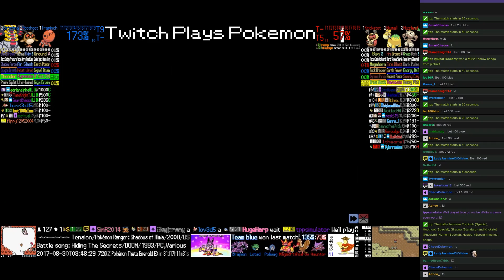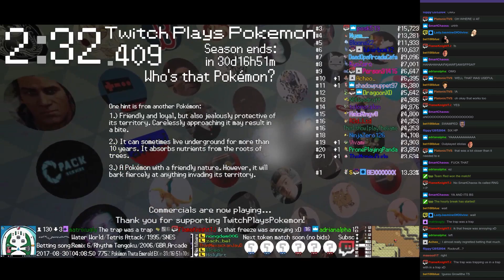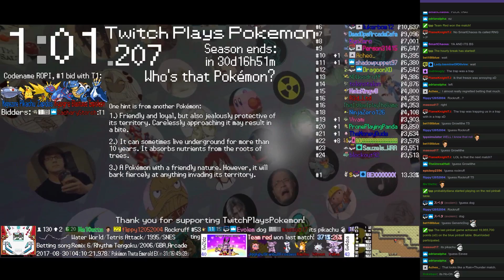Twitch Plays Pokémon Battle Revolution - Matches #89457, #89458 and #89459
#89457 [Blue: Trapinch (Special), Hoothoot (Special), Giratina (Standard)] vs [Red: Kricketot (Physical), Numel (Special), Nuzleaf (Special)]

6:32 : #89458 [Blue: Vaporeon (Special), Froslass (Special), Magby (Mixed)] vs [Red: Spheal (Special), Golduck (High Stats), Sceptile (Physical)]

13:57 : #89459 [Blue: Froslass (Special), Granbull (Special), Jigglypuff (Gravity)] vs [Red: Raichu (Special), Silcoon (Standard), Palkia (Overpowered)]